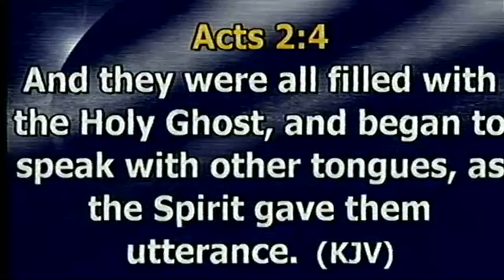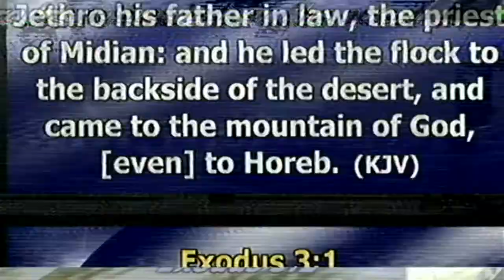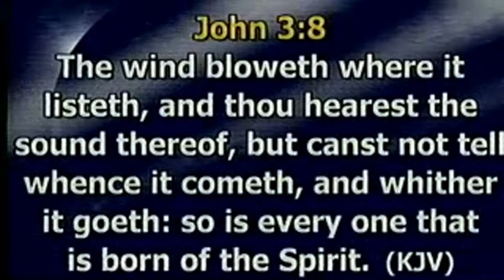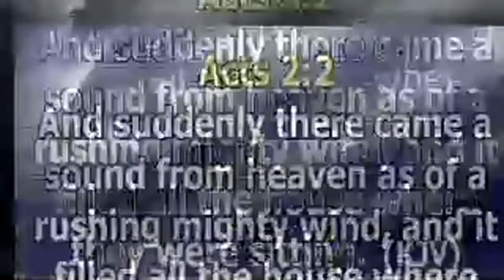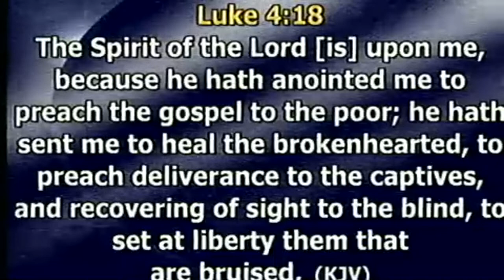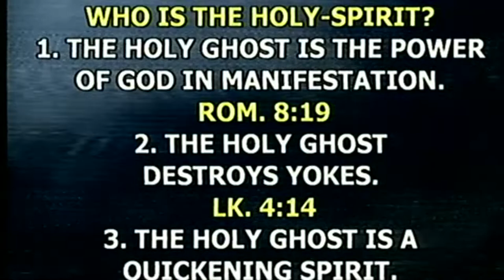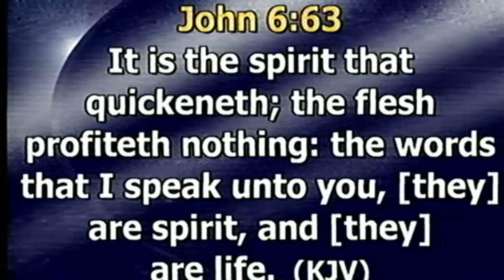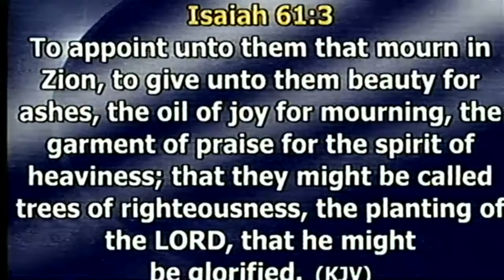UNDERSTANDING THE PERSON AND THE MINISTRY OF THE HOLY SPIRIT (PART 4) || LFC EMENE || 27-07-2022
MID WEEK COMMUNION SERVICE || MIRACLE SERVICE || CONTINUATION ||